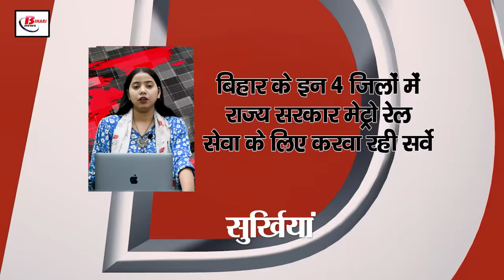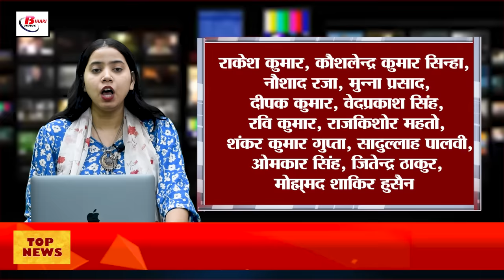Today Bihar Evening news of 3rd august Metro rail, Kakolat waterfall,WhatsApp chatbot , Pappu Yada .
1. State government is conducting survey for metro rail service in these 4 districts of Bihar

2. Admissions ended but many seats of IIT and NIT remained vacant

3. CM inaugurated tourist facilities at Kakolat waterfall and bridge in Nalanda

4. Fake Aadhar card making racket exposed, had connection with Beur jail

5. All school buildings of the state will be renovated

6. Construction work of state-of-the-art airport will start soon in Darbhanga

7. Passengers from Ara to Patna, Buxar and Sasaram will get the gift of Vande Bharat Metro

8. Tourists arriving in Sasaram are appealed to stay away from waterfalls and water falls

9. Patna Municipal Corporation is launching WhatsApp chatbot to locate garbage vehicles

10. Flood threat looms amid possibility of rising water level in these rivers of Bihar

11. History of Patna located in Scotland, 7 thousand km away, is linked to Patna

12. Bihar Assembly Speaker announced to donate his eyes after his death

13. Many leaders including Tejashwi expressed disagreement with the Supreme Court's decision in the reservation case

14. Pappu Yadav demanded Z security for his safety